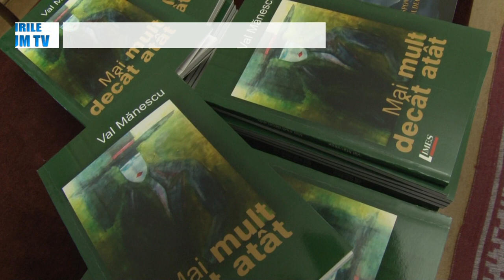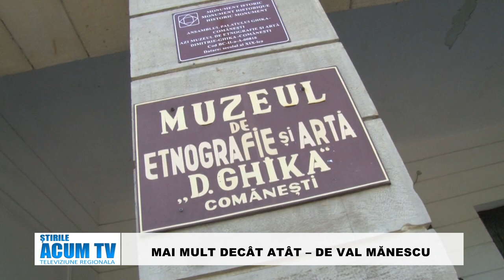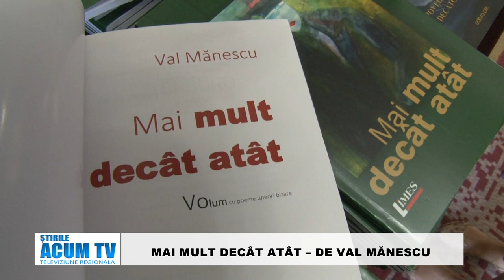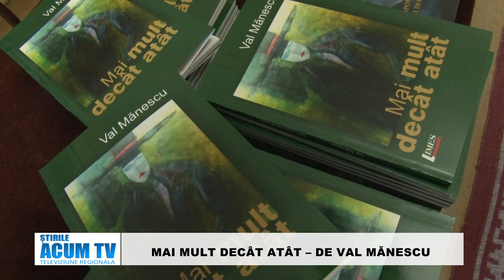STIRILE ACUM TV 13 15 08 2024